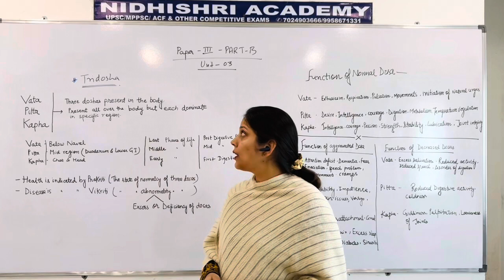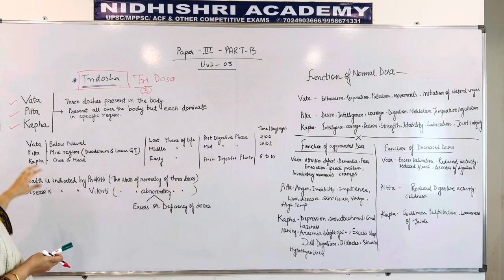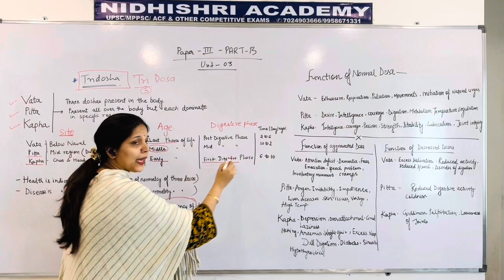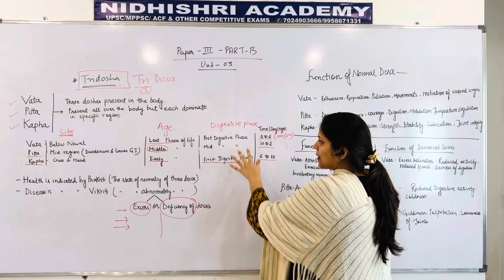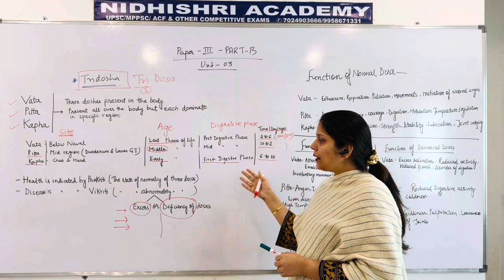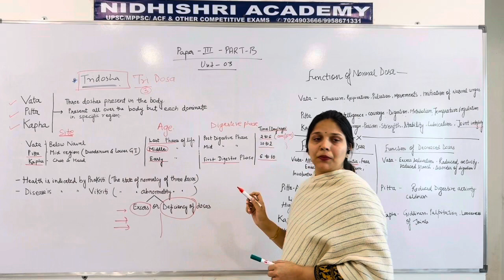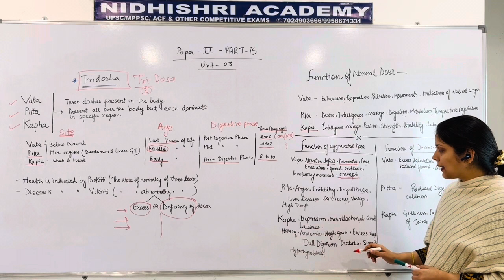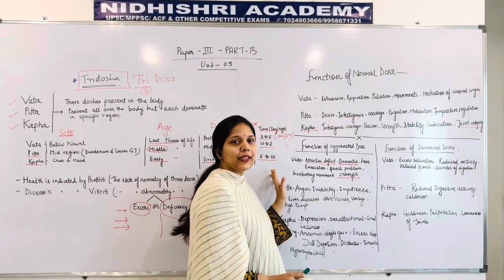TRIDOSHA- Basic Knowledge 🍀 | UNIT 3 Part B MPPSC MAINS 2024 Syllabus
Hello aspirants, we are geared up for MPPSC MAINS 2024.